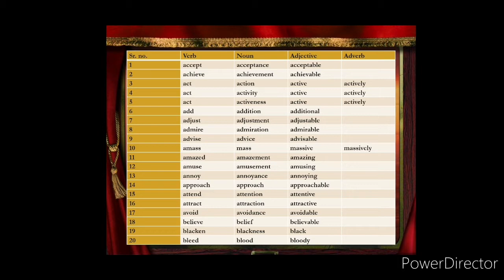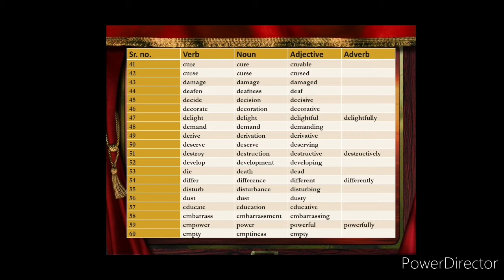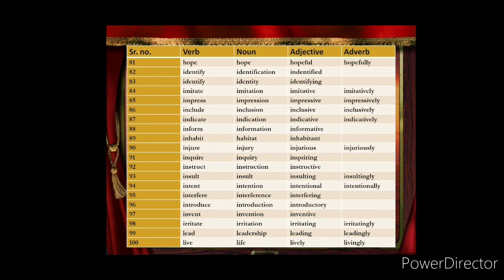English grammar English vocabulary learnenglish verb-noun-adjective-adverb forms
let's learn English grammar
verb-noun-adjective-adverb form